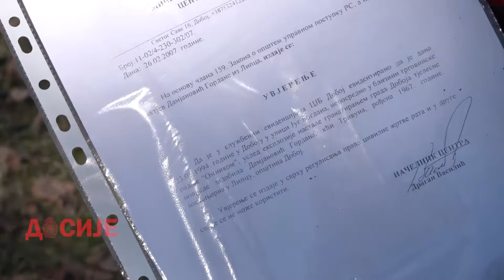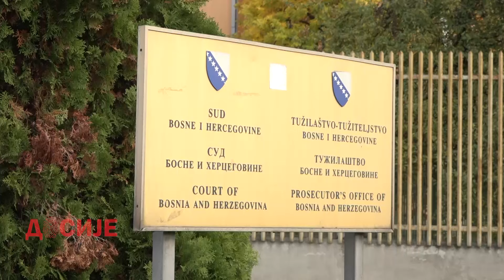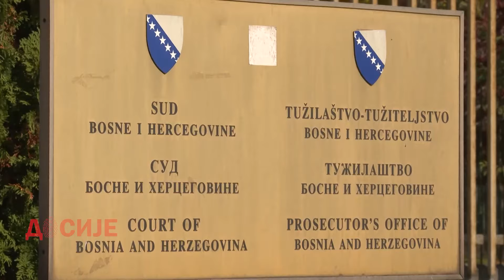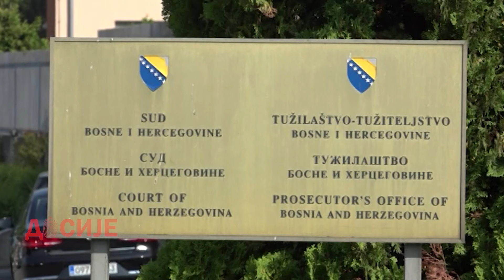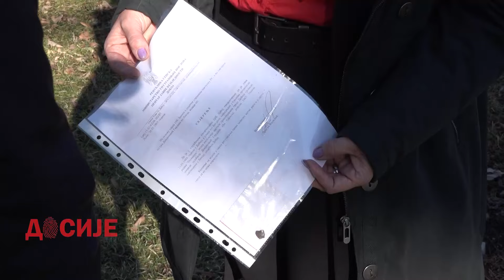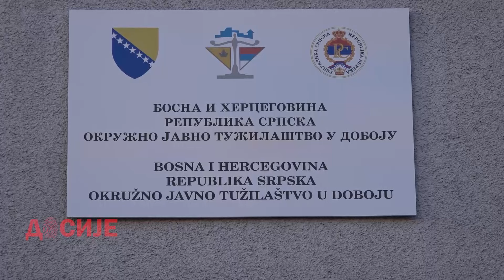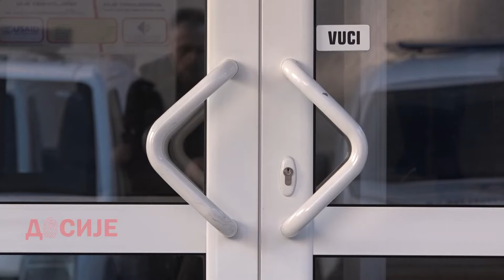DOSIJE-ZLOCINI NAD CIVILIMA U DOBOJU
Civilne žrtve rata u Doboju i dalje čekaju pravdu. Za ubistva djece i nedužnih civila decenijama nakon rata niko nije odgovarao. Za Dosije govore oni koji su preživjeli napade tzv. Armije BiH. Pozivaju Tužilaštvo BIH da podigne optužnicu jer se dobro zna ko u počinioci.